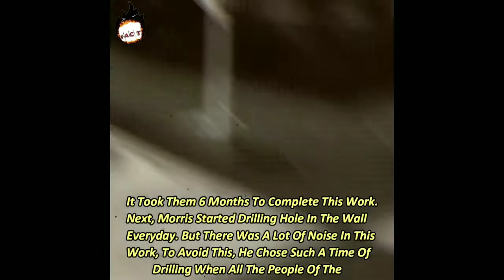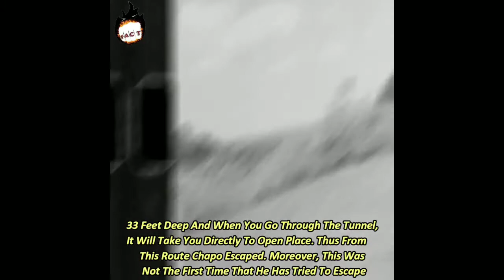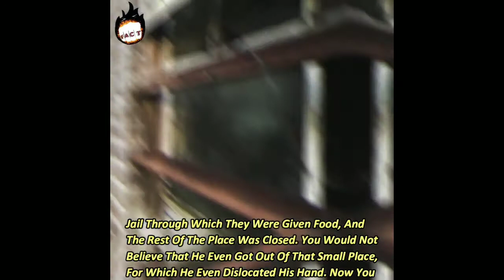Greatest Prison Break In History| Around the globe